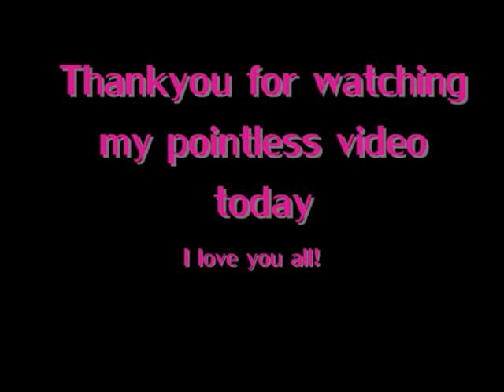Episode 1- Funny update video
i really wanted to try out some of my editing skills and so here they are. plus i will be doing more like these